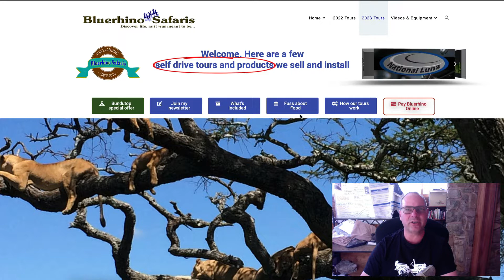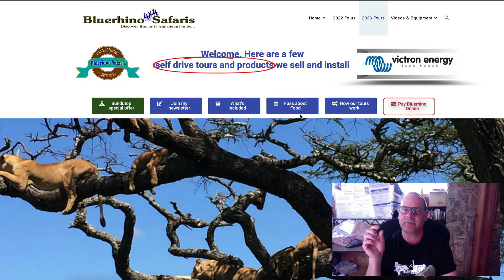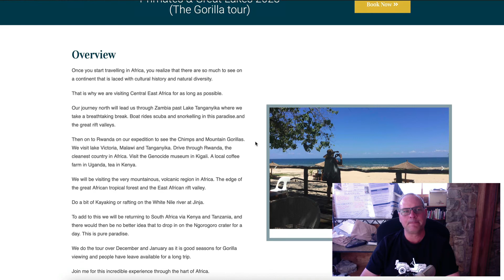Bluerhino Safaris tour of Uganda Gorillas 2023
Join us on this epic tour. 31 Nights East Africa over the Christmas holidays in 2023.